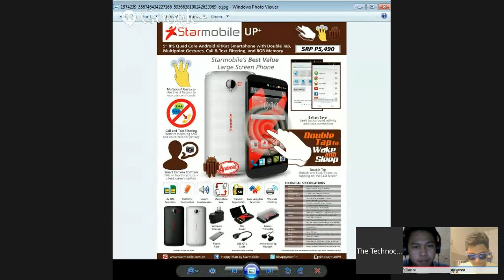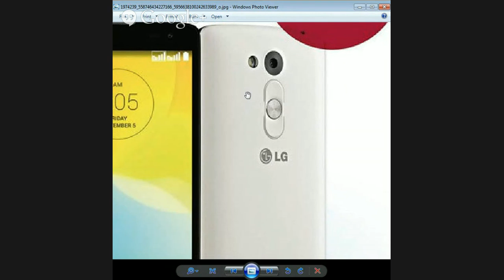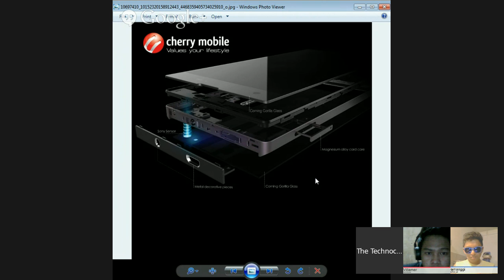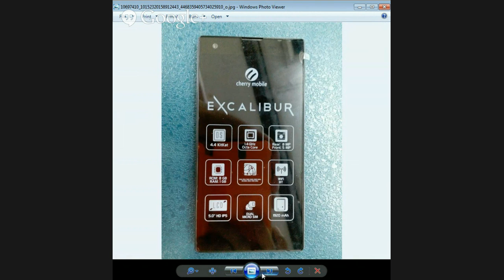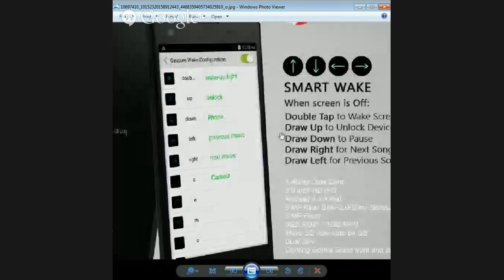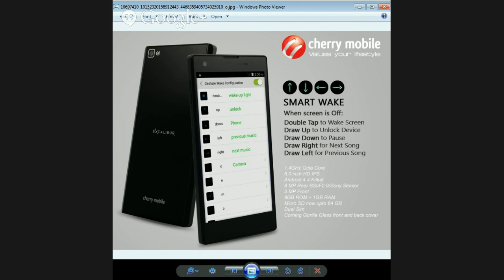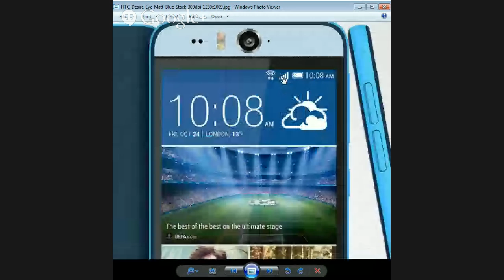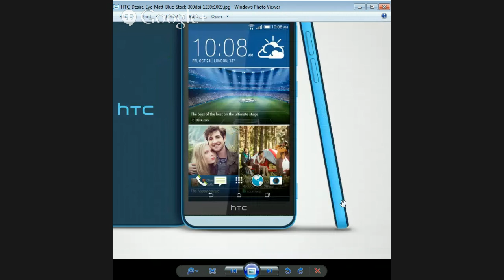BTS 10/11/2014 - Cherry Mobile Excalibur, Starmobile UP+, HTC Desire Eye, LG L Fino, & More!